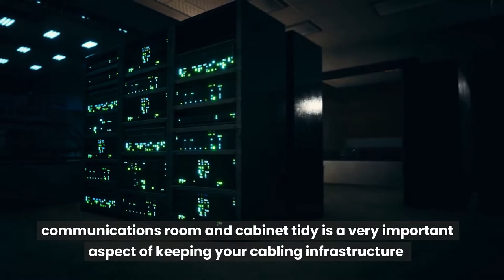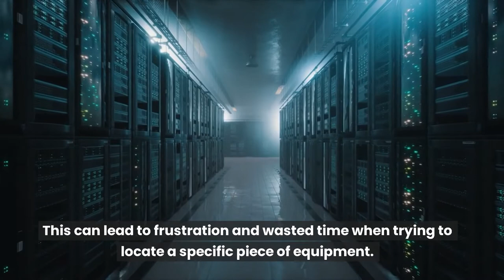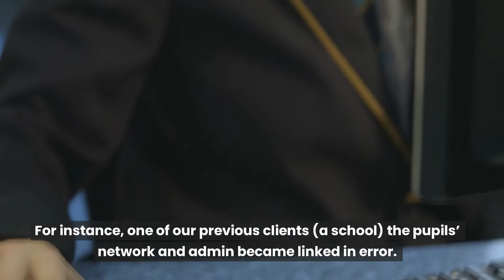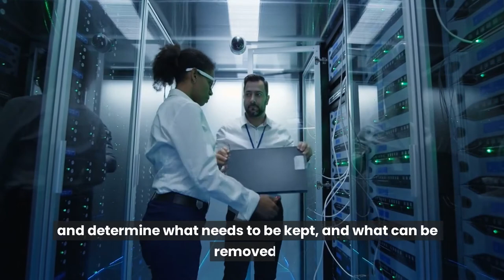Comms Cabinet Tidy. [Comms Room Cabinet Tidy]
Comms Room & Cabinet Tidy

Comms room cabinet tidy is a very important aspect of keeping your cabling infrastructure organised and running smoothly. Comms rooms & data cabinets can easily get out of hand if they're not regularly maintained. Leaving them congested or disorganised can make your life very difficult & restrict the potential performance of your systems. There are many different factors to consider when performing a Comms room & cabinet tidy. In this article we will cover the basics of Comms room & cabinet tidy so that you can keep your business running at peak efficiency.